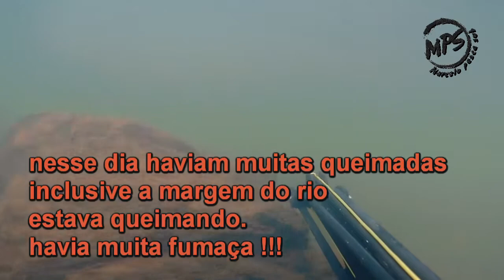MPS - PESCA SUB OLHA A SUPRESA SE FOSSE COBRA !!!